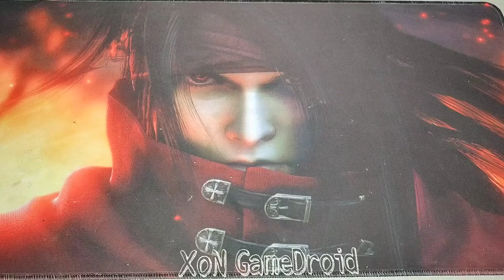Metal Crocodile Dolphin Double Fire Refill Lighter Windproof - Aliexpress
📌 Crocodile Dolphin Double Fire Lighter
📌 Double Flame Lighter

NOTE: All content used is copyrighted to Xon GameDroid,